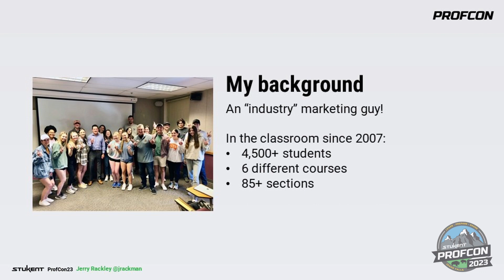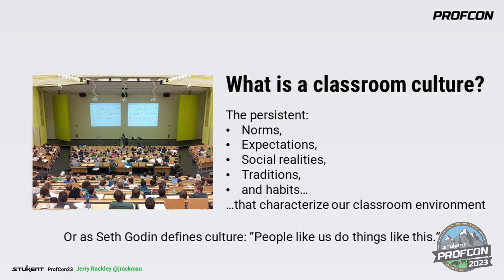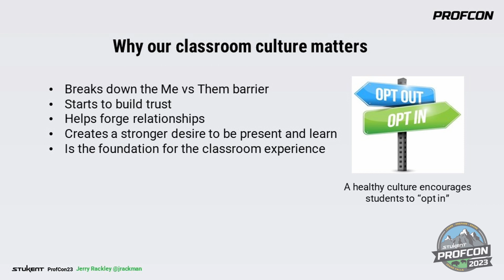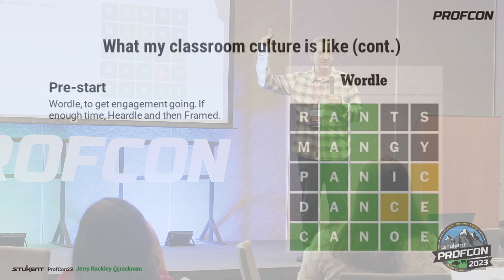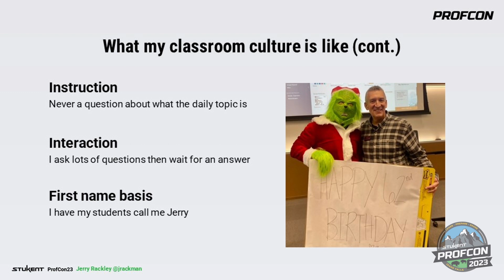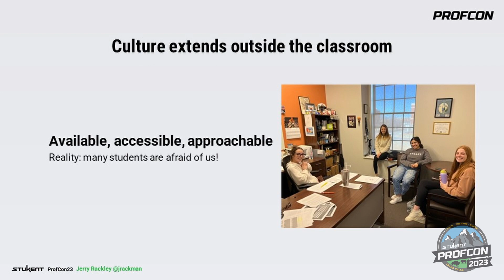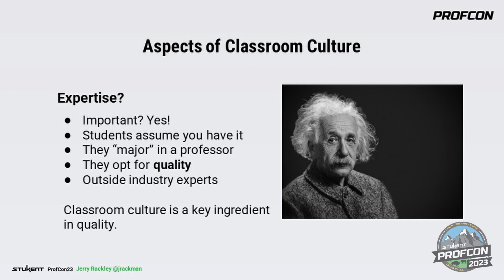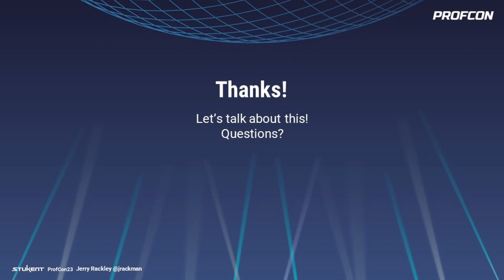What's Your Classroom Culture and Why Does It Matter? - Jerry Rackley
In this session, Jerry Rackley will cover the importance of establishing a classroom culture and provide actionable insights that can be implemented in your own course.

Jerry Rackley is an assistant professor and assistant department head for the School of Marketing and International Business in the Spears School of Business, Oklahoma State University. His diverse marketing background includes 40 years of industry experience at some of the world’s largest companies and small start-up organizations. He continues to serve as a marketing consultant, which enables him to bring a rich, current, and practical marketing perspective into the classroom. Rackley is the author of "Marketing Analytics Roadmap: Methods, Metrics, and Tools," and coauthor of the "Modern Marketing Principles" and "Services and Experience Marketing" courseware.